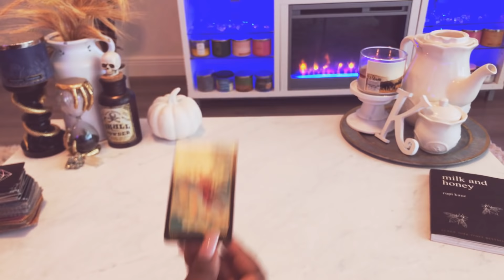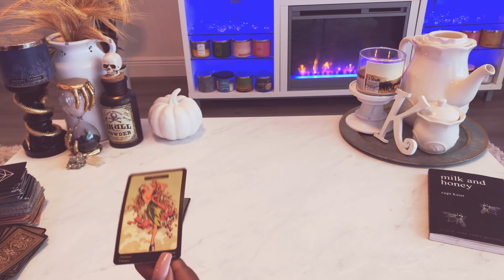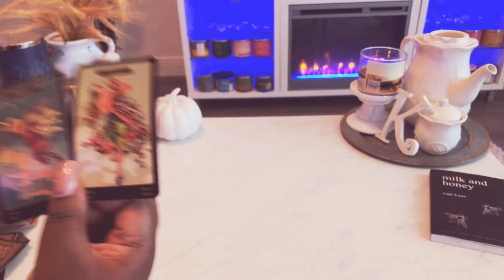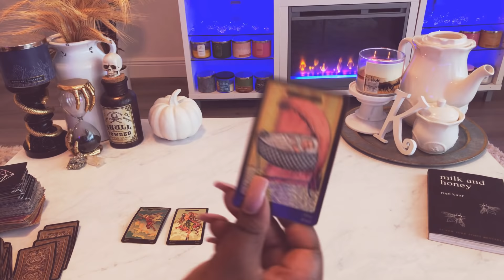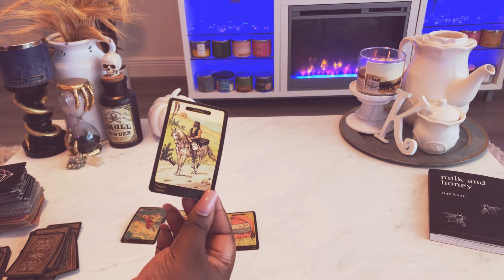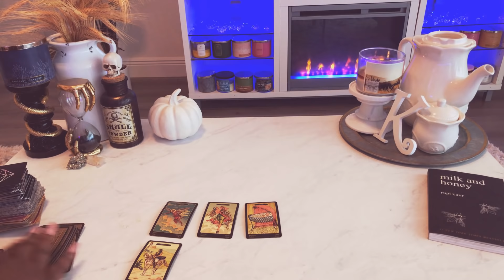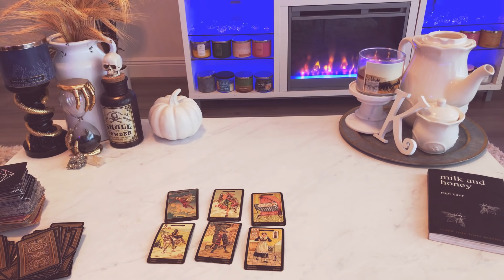Pisces 🔮 What You're NOT EXPECTING To HAPPEN‼️ ⚠️ October 7-15